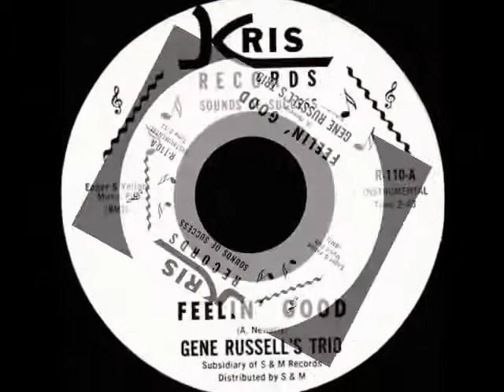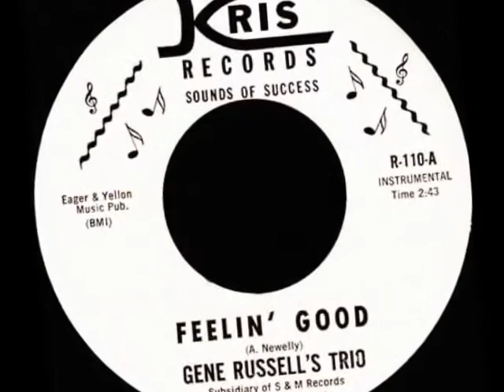Gene Russell s Trio - Feelin Good - KRIS